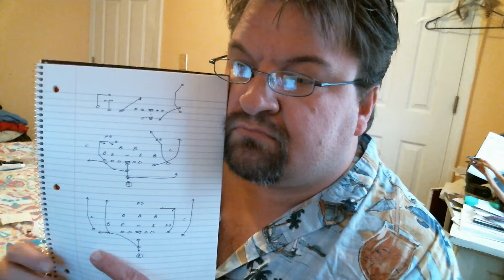Trips, Slot, and Y Flex spread pass patterns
3 new pass concepts. Trips, Slot I and Y Flex Air raid